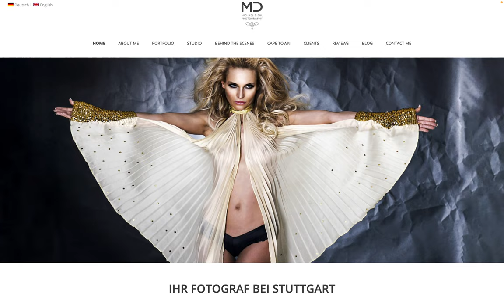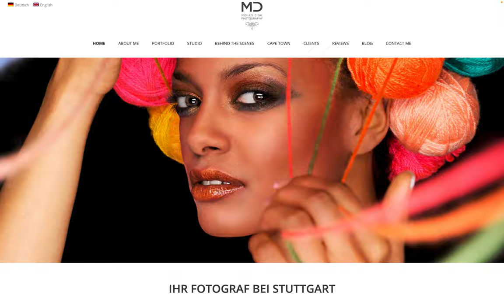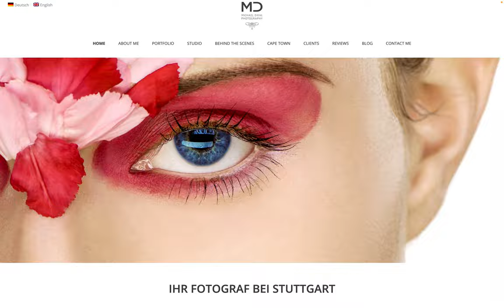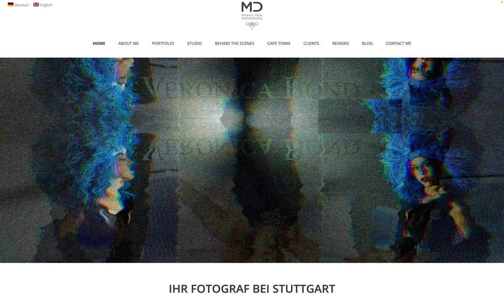MICHAEL DIEHL PHOTOGRAPHY / Copyright protected!